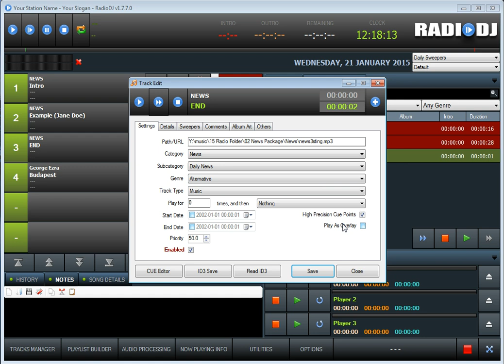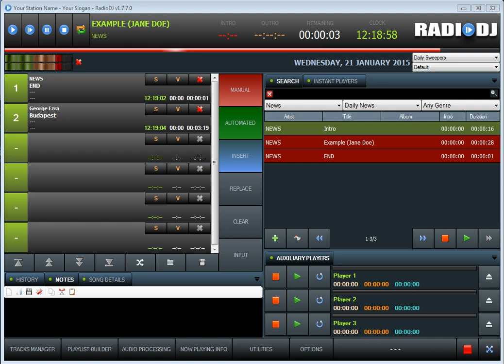RadioDJ - How to use overlay files?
This video describes how to use overlay feature in RadioDJ.